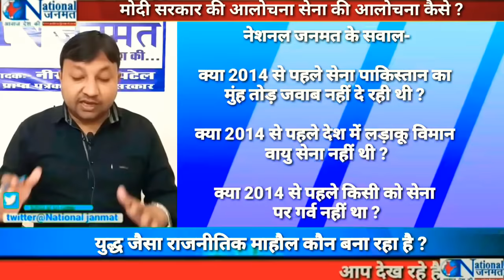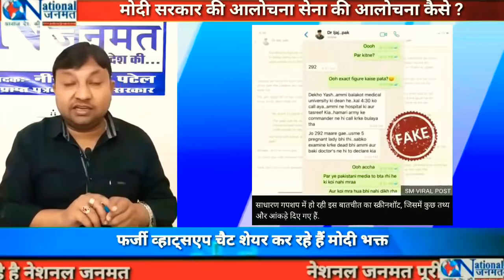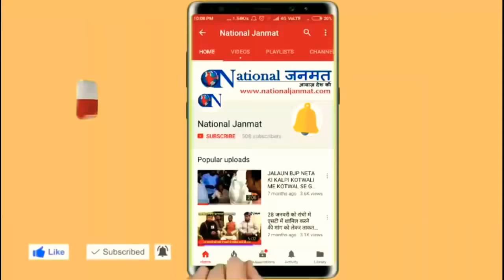सेना को मीडिया की 'चिल्लपों' में फंसाने का जिम्मेदार कौन ?